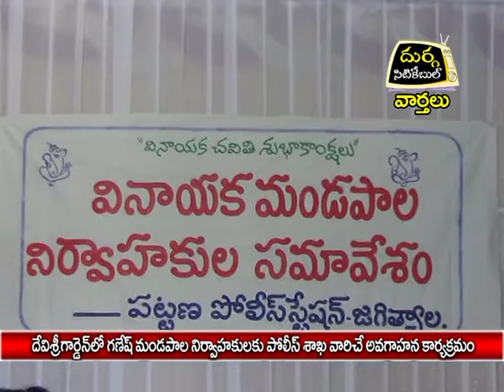గణేష్ మండపాల నిర్వాహకులకు పోలీస్ శాఖ ఆద్వర్యంలో అవగాహన సదస్సు|దుర్గ సిటికేబుల్|07.09.16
గణేష్ మండపాల నిర్వాహకులకు పోలీస్ శాఖ ఆద్వర్యంలో అవగాహన సదస్సు|దుర్గ సిటికేబుల్|వార్తలు|జగిత్యాల|07.09.16